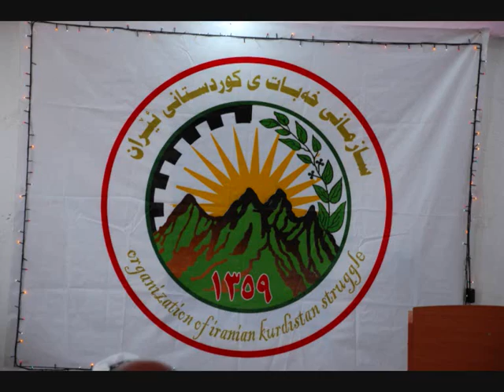khabatTV - Khabat - kurdistan - Yadi 5i Kharmanan - XebatTV